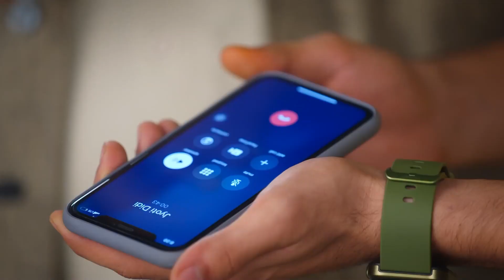The Family Becomes Worried When They Can't Reach The Girls | Mann Sundar - Pure Of Heart Episode 4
The Family Becomes Worried When They Can't Reach The Girls | The girl is nowhere to be found!

Orijinal Name: Mann Sundar
Genre: Drama, Romance
Director: Paritosh Babbar

অসল নাম: मन सुंदर
शैलियां: ड्रामा, रोमांस
स्टार: Shivam Khajuria, Shruti Anand, Priyanka Shuklaa